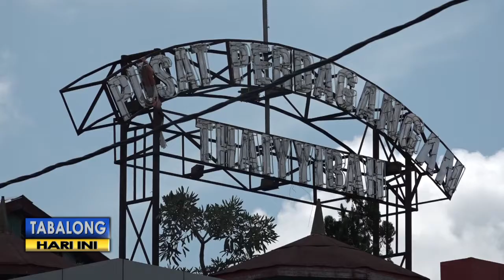Proyek Mall Tayyibah Dilanjutkan, Sudah Masuki Tahap Akhir